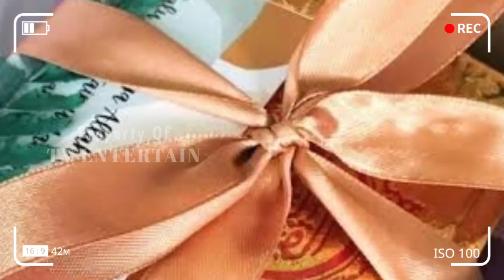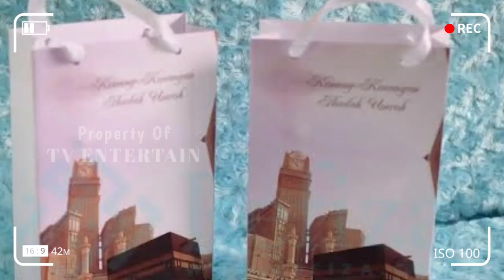Ayu Tingting Sujud Syukur Mau Umroh Yang Ke 2, Terasa Sangat Spesial Karena Ditemani Ibunya Lagi.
video ayu ting ting dan raffi ahmad di hotel belanda,